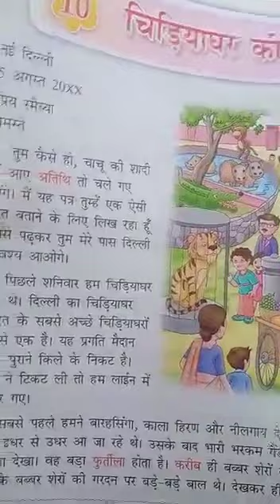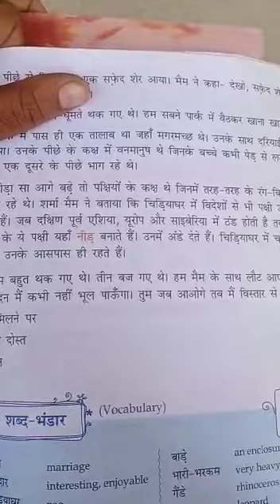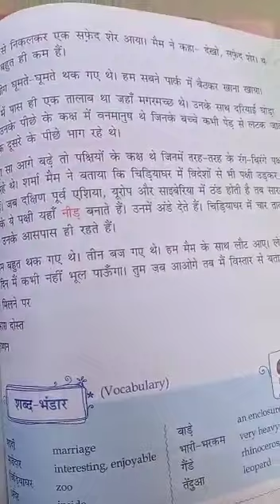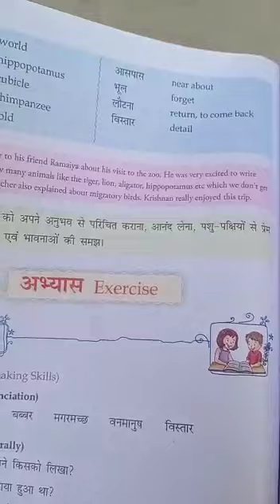SUBJECT:HINDI CLASS:4TH DATE:22:03:2021